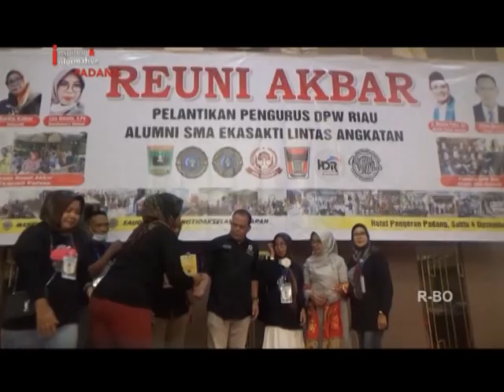REUNI AKBAR SMA EKASAKTI PADANG